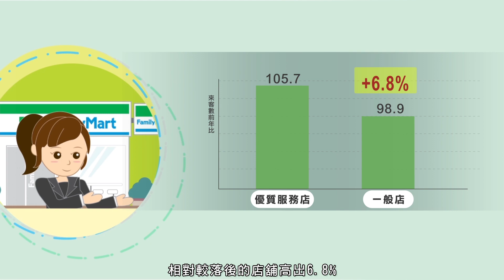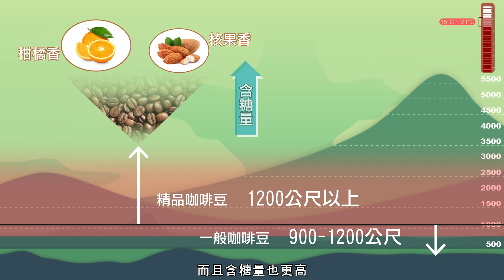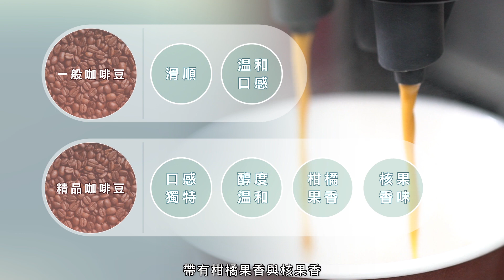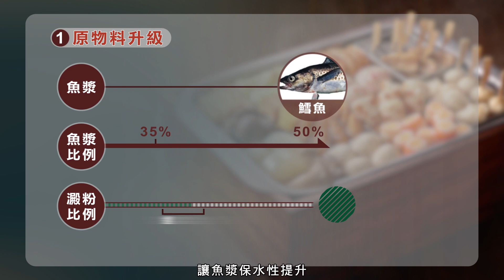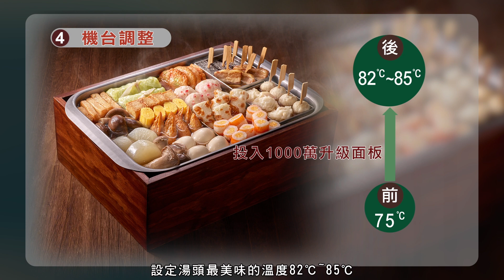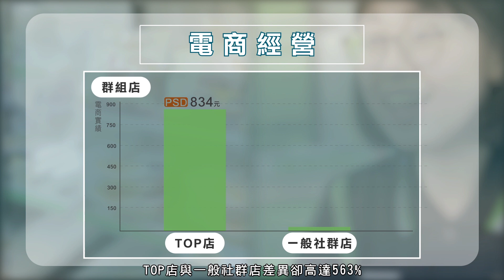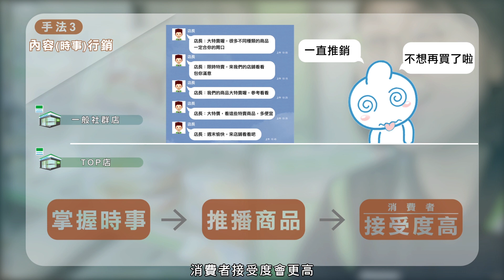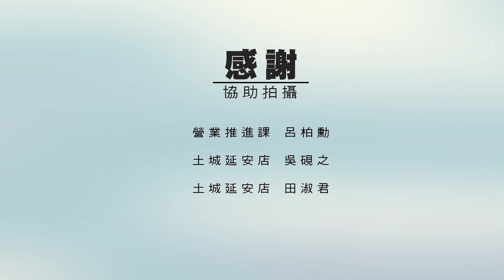全家便利商店 2018年秋冬展示會影片